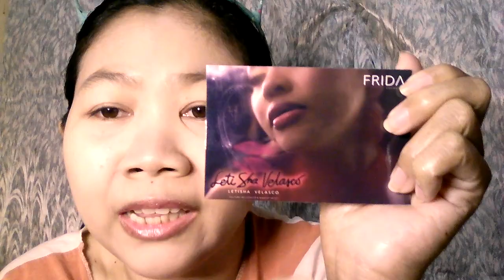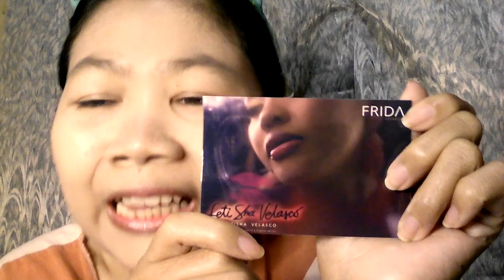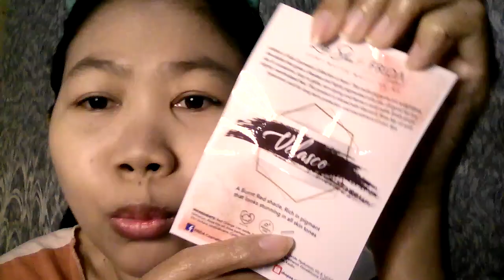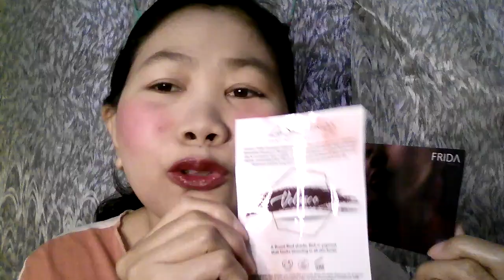Letisha Velasco X Frida Cosmetics multi paint lipstick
I like the shade even its blend for blush on and full lips in the lips.